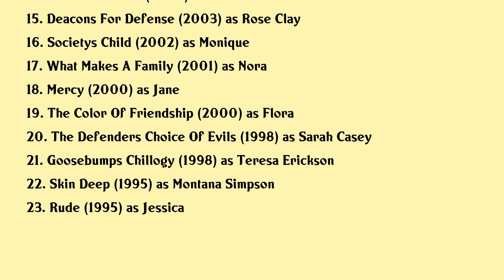Melanie Nicholls-King Movies list Melanie Nicholls-King| Filmography of Melanie Nicholls-King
Melanie Nicholls-King Full Movies List Filmography of Melanie Nicholls-King

Latest movies of Melanie Nicholls-King are:

1. Minor Premise
2. November
3. Harry Meghan Becoming Royal
4. The Week Of
5. Bushwick Beats
6. Mary Goes Round
7. The Strange Ones
8. Going In Style
9. Filth City
10. St Vincent
11. The Circle
12. Chains
13. How She Move
14. False Pretenses
15. Deacons For Defense
16. Societys Child
17. What Makes A Family
18. Mercy
19. The Color Of Friendship
20. The Defenders Choice Of Evils

Complete list of movies acted by Melanie Nicholls-King are in this video.

Please Comment down your favorite movie of Melanie Nicholls-King